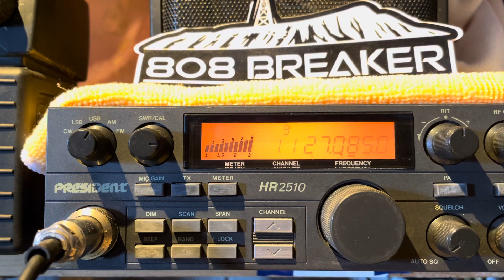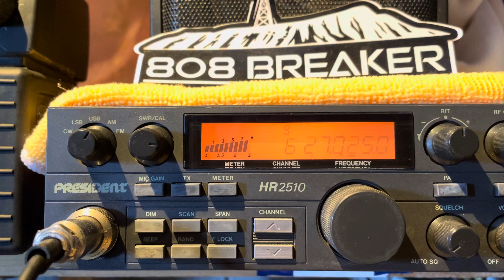Hawaii CB Skip: Mod Squad, 15, #4, Micky Mouse, #2 and others